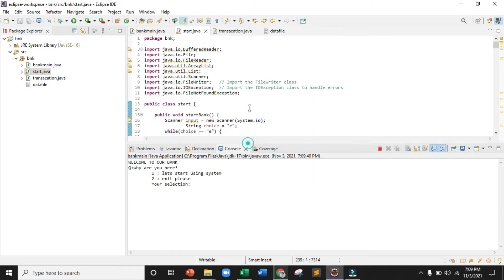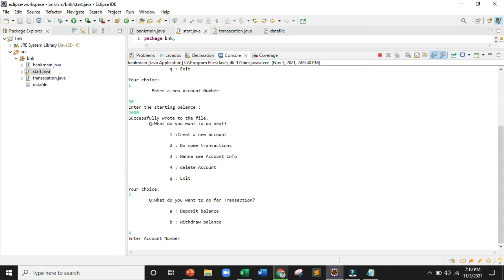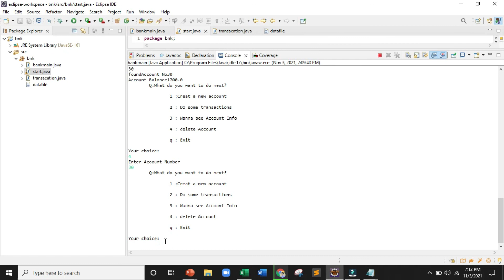Banking project in java using files| banking transactions using file handling in java| Java projects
AOA!
In this video tutorial, I showed the demo of a banking project in java.
How it can add, update, withdraw, deposit, add an account, remove/delete account using file handling in java...
if you want the complete source code:
1.how to create a password generator using python?
2.random password generation using python
3.how to make a password generator in python
How to download software like ( MS word, Adobe Illustrator, Adobe Photoshop, Adobe Premier Pro,Python,Pycharm,BitTorrent) watch my playlist